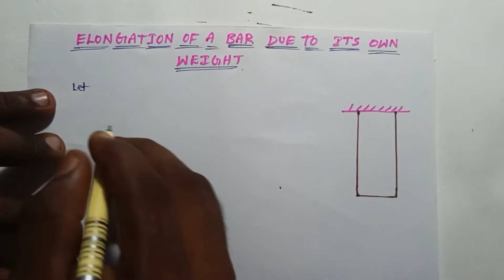(తెలుగు) Elongation of a bar due to its own weight.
Elongation of a rod due to its own weight.